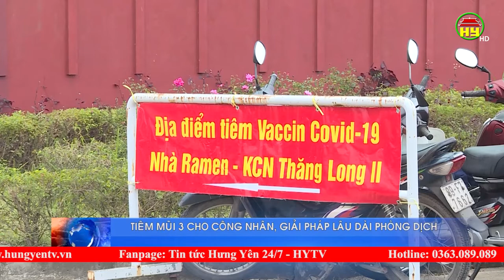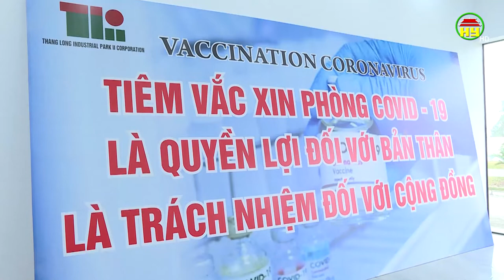Tiêm mũi 3 cho công nhân, giải pháp lâu dài phòng dịch